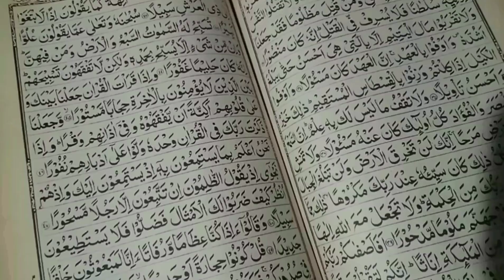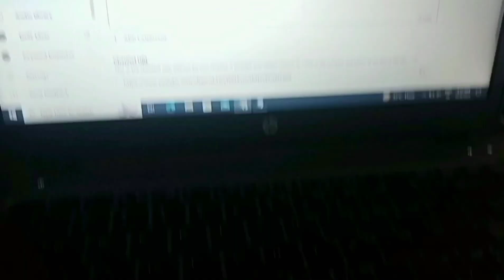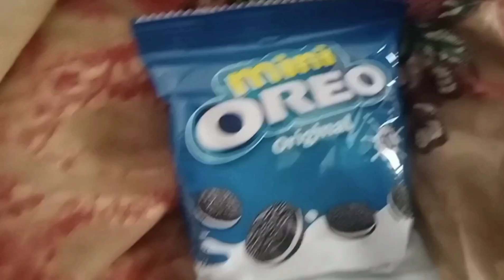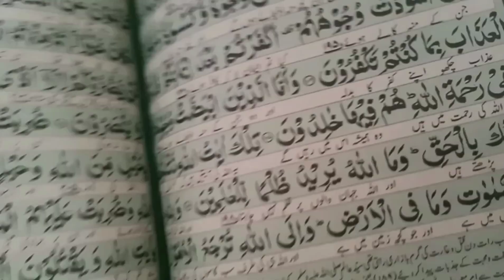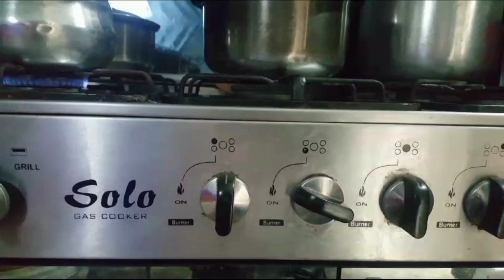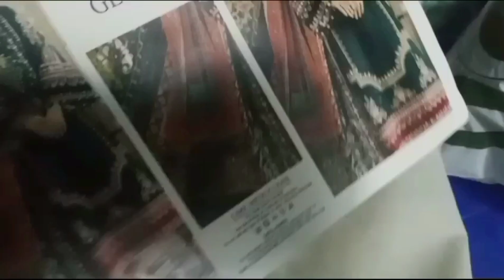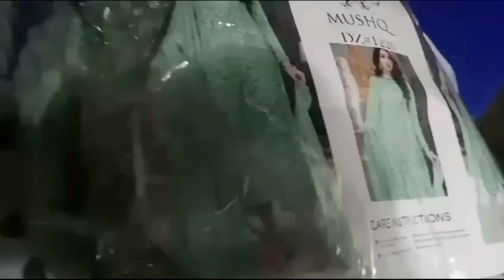Ami chaly gi 🥺 || Wedding Shopping || Kitchen cleaning || Bhai ny help ki